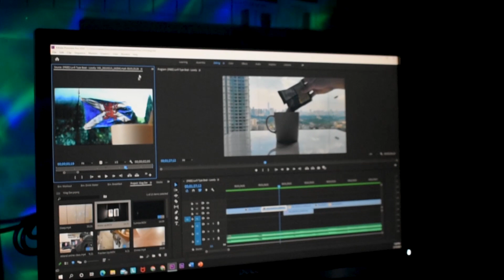【Vlog_1】// MCO Life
It's almost my daily routine during MCO🤞